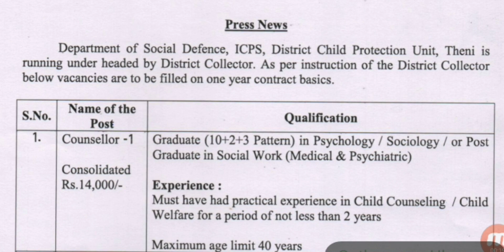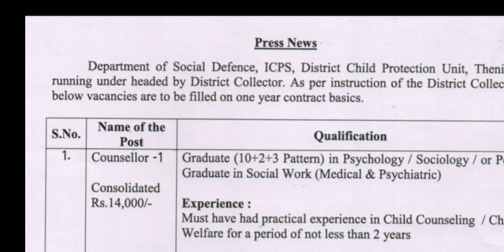தமிழக அரசு குழந்தைகள் பாதுகாப்பு துறை நேரடி வேலை | District Child Protection job | latest govt job